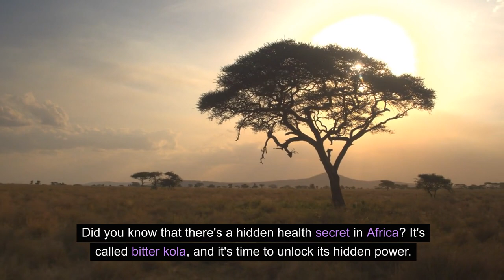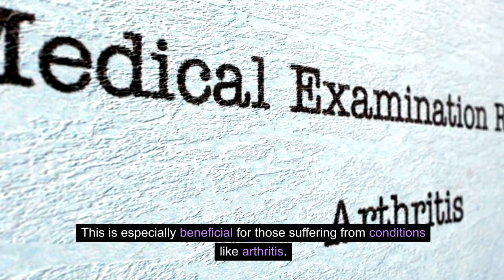Bitter Kola: Africa's Hidden Health Secret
In this captivating video, we dive deep into the African health secret that has been concealed for centuries - the astounding hidden benefits of Bitter Kola. Join us as we unlock the powerful discoveries surrounding this remarkable plant and its incredible impact on overall well-being.

Bitter Kola, scientifically known as Garcinia kola, is a natural ingredient deeply rooted in African traditions and cultural practices. However, its potential as a superfood has remained largely unexplored in the wider world.

Together, let's embrace nature's treasures and optimize our overall health and vitality.